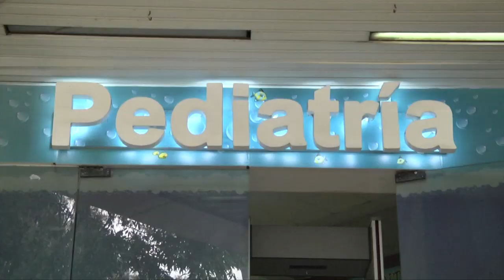Dependiendo de un respirador artificial: ¿Cuáles son los síntomas del dengue hemorrágico en un niño?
En el país ya se reportan 17 muertes por dengue hemorrágico o grave y más de 40 casos están bajo investigación, la gran mayoría de víctimas mortales e infectadas son niños.

Periodista: Andrea Domínguez
Edición: Brian Martínez
Imágenes: María René Barrientos

🔔Más información🔔